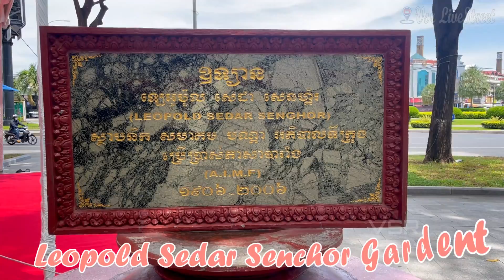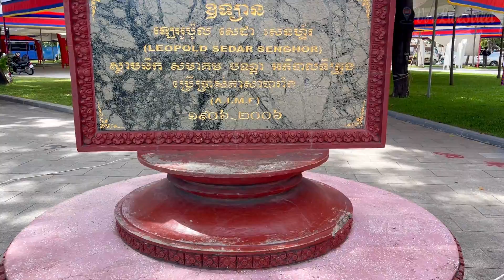14 July 2023 Complete Rebuild and Inauguration By Samdach Hun Sen Of Two Statuses Destroy IN 1970